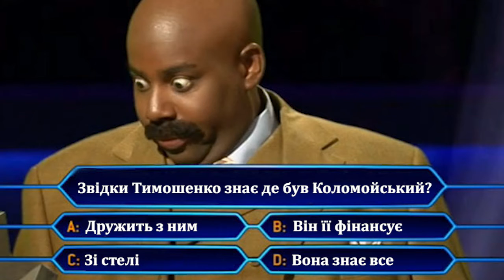Тимошенко про свої зв'язки з Коломойським